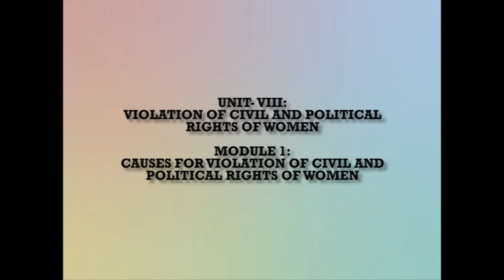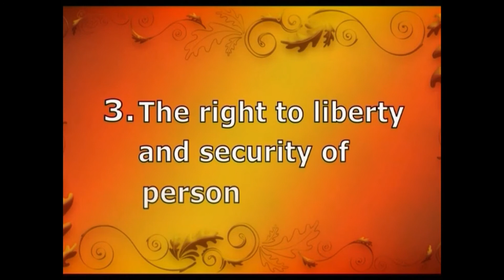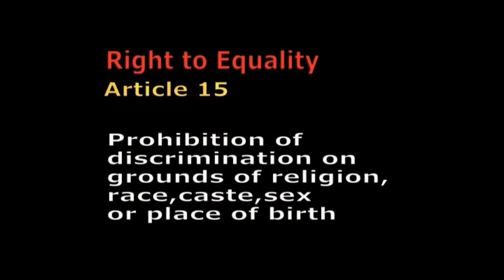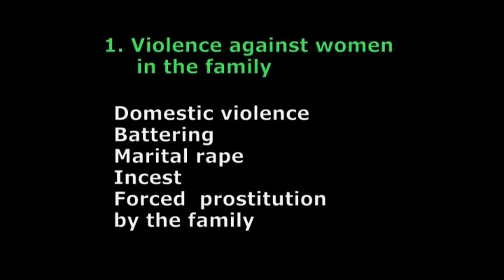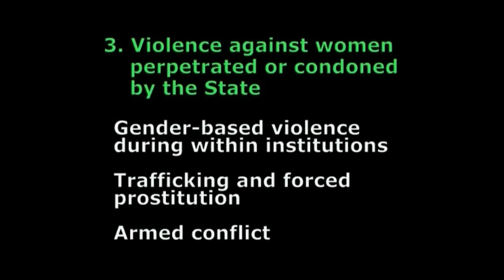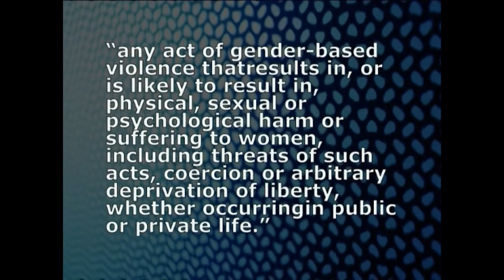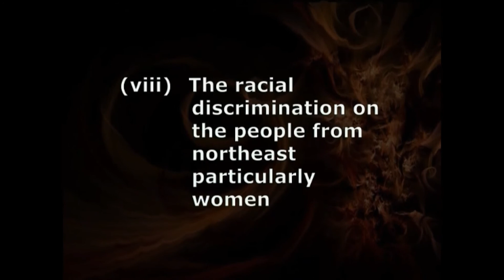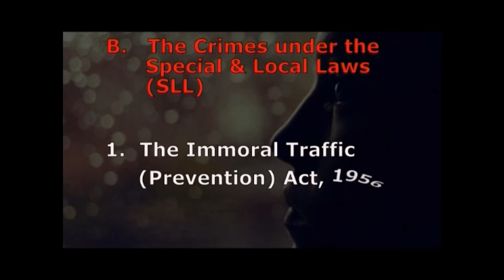HUMAN RIGHTS CAUSES FOR VIOLATION OF CIVIL AND POLITICAL RIGHTS OF WOMEN